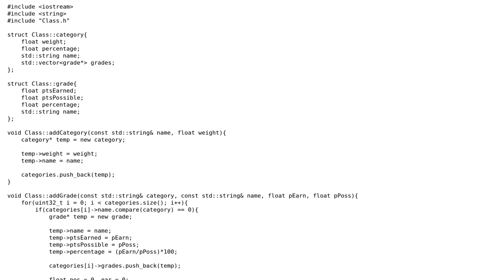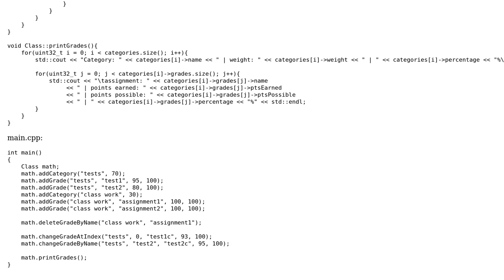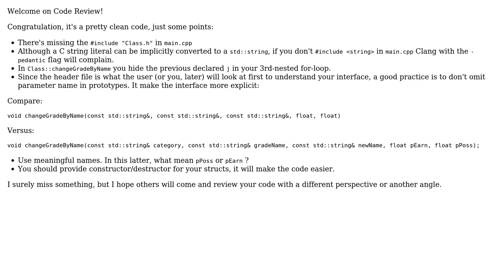C++ grades calculator using pointers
With thanks & praise to God, and with thanks to the many people who have made this project possible! | Content (except music & images) licensed under CC BY-SA | Music | Images & others | With thanks to user KevinCMD user Calak user 200_success and the Stack Exchange Network Trademarks are property of their respective owners. You are responsible for your own actions.